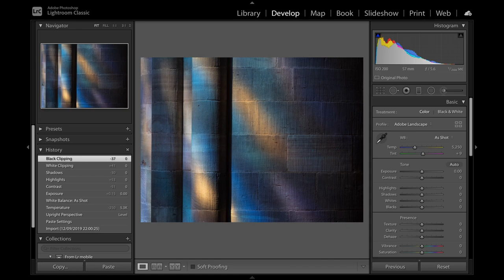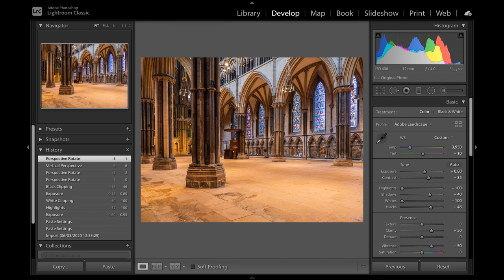Olympus Photo-experience 41 - One Camera, One Lens, Two Legs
Another study in 'less is more'!